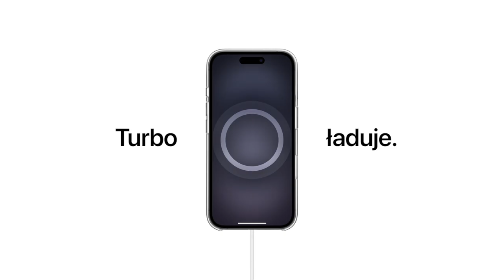Apple MagSafe. Idealne związki.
MagSafe to system akcesoriów do łatwego podłączania i szybszego ładowania bezprzewodowego. Możliwości jest bez liku, więc na pewno znajdziesz coś w swoim stylu.
Sprawdź w salonach iSpot i na iSpot.pl.